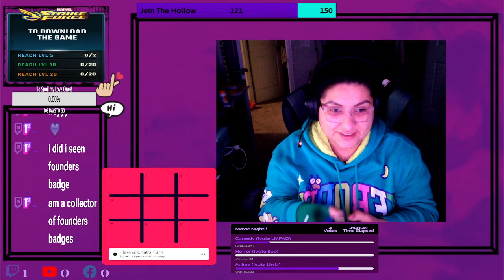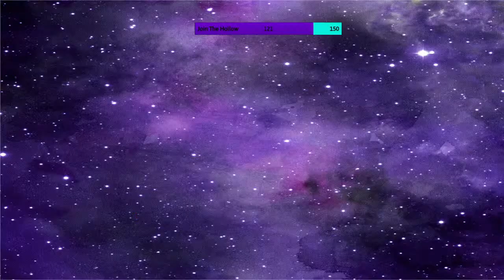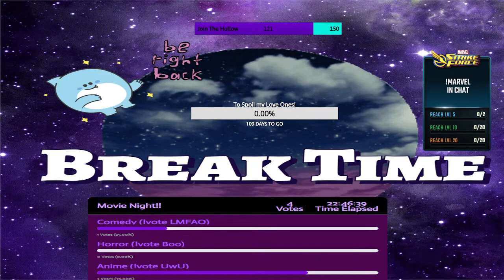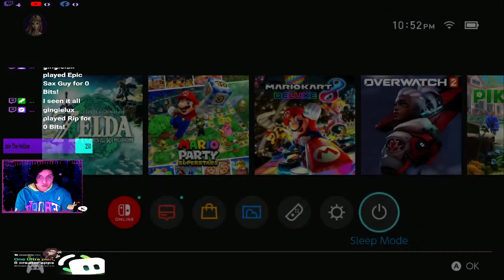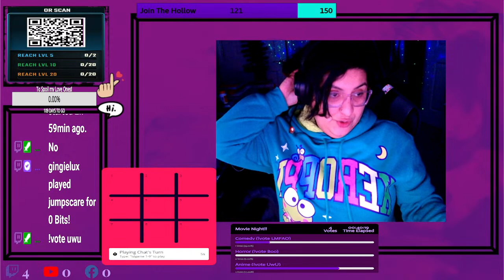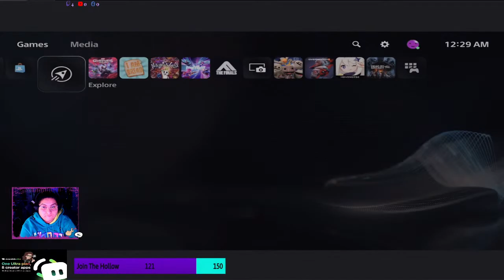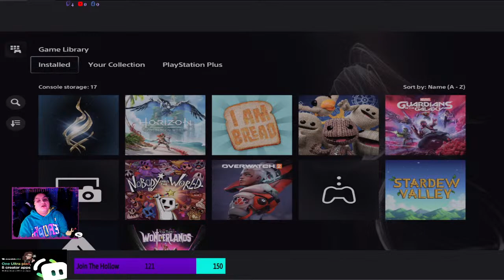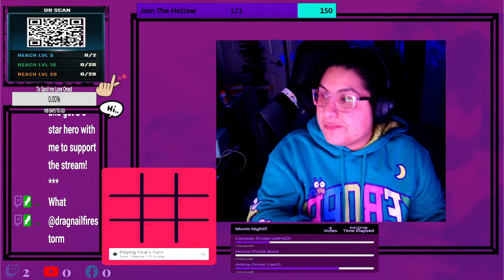Fall guys with these AMAZING homosepians! Aslo we ARE almost AFFILIATED!!!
Get your ASS here and let''s get AFFILIATED for the end of the year @everyone